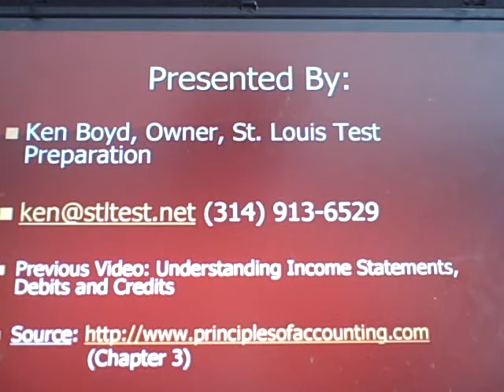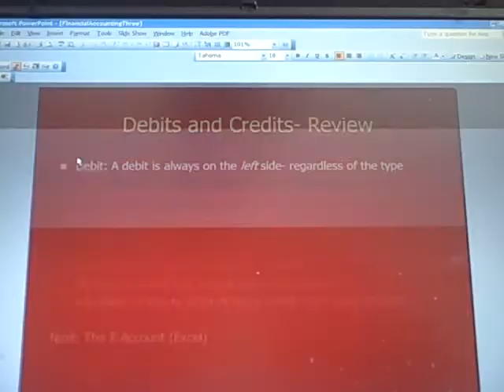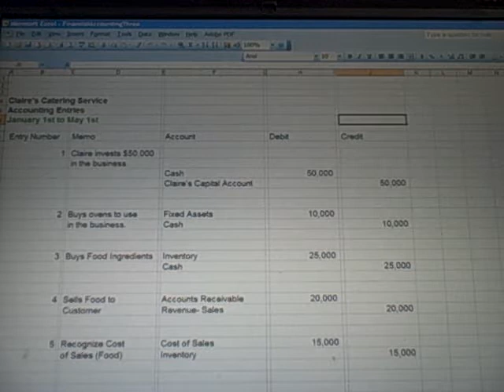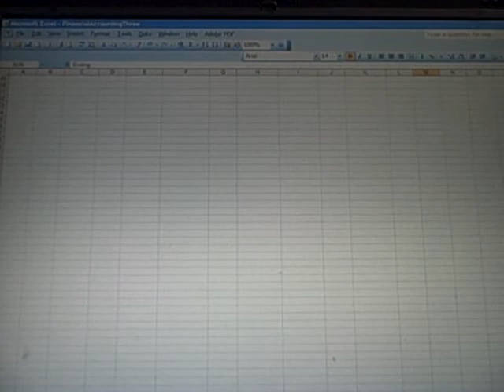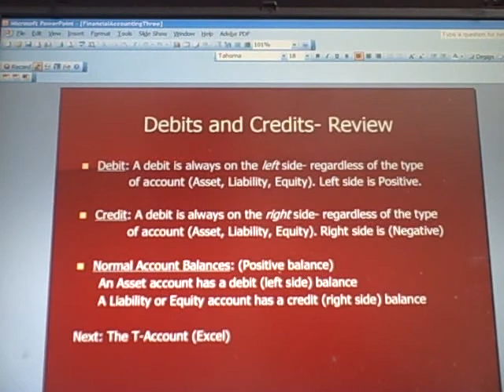Financial Accounting Four- Entries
This Financial Accounting video explains accounting entries, journal entries, debits and credits, normal account balances, and t-accounts.

For live CPA exam prep and accounting classes, join Conference Room, an online community for accountants. This link shows you the initial courses, and you can join for free in the top right corner.